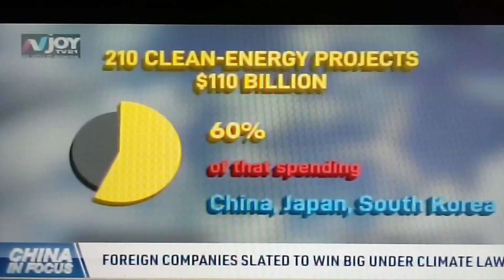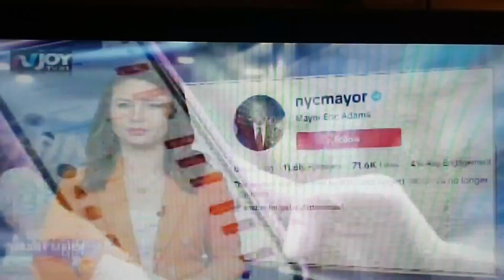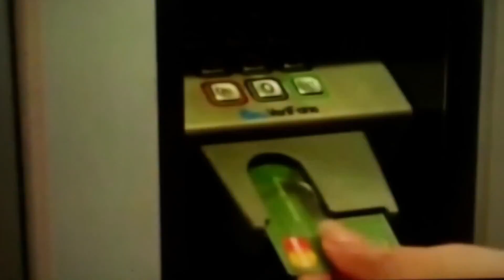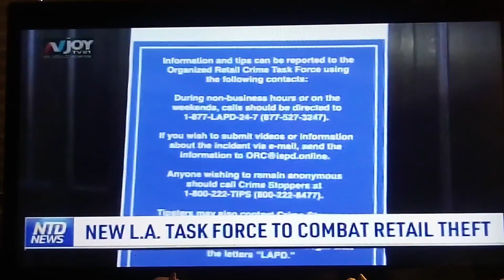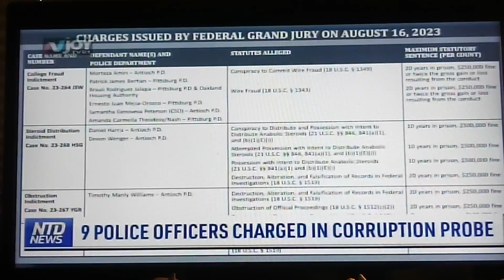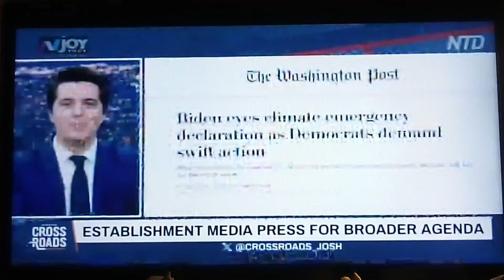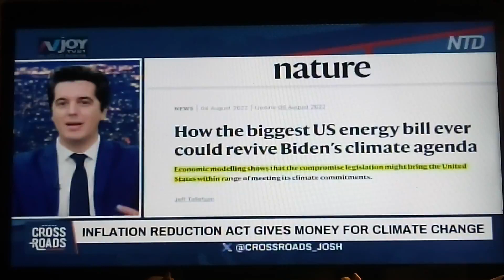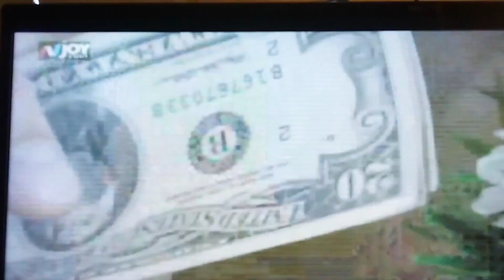8/19/23 I'm On The Road Today 😎